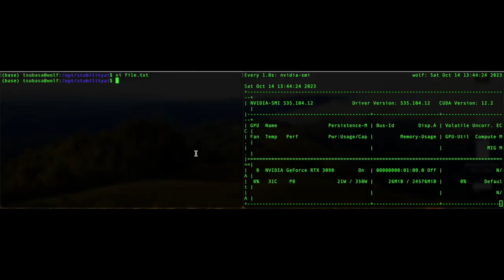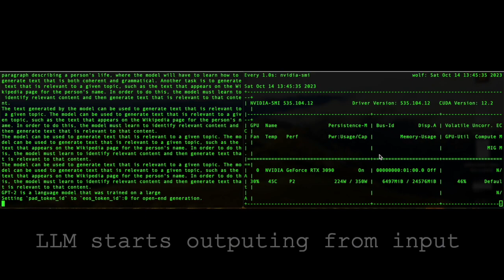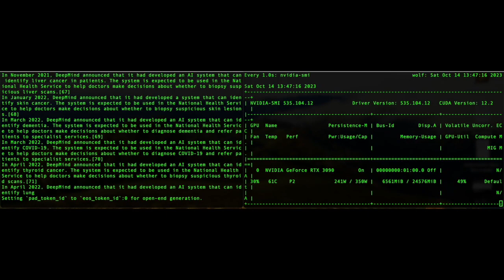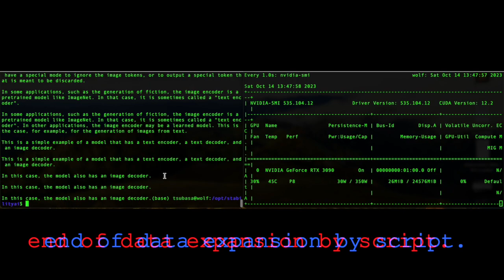LLM Data Expander Demo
This is a data expander using LLM by Inspire Search Corp.
This uses Stability AI's Stable LM 3B as the LLM.

On the right is nvidia-smi so you can monitor the performance of NVIDIA RTX 3090 on my machine.
This machine uses 10th Generation Core i5 with 12 threads and 64GB of DDR4 RAM.